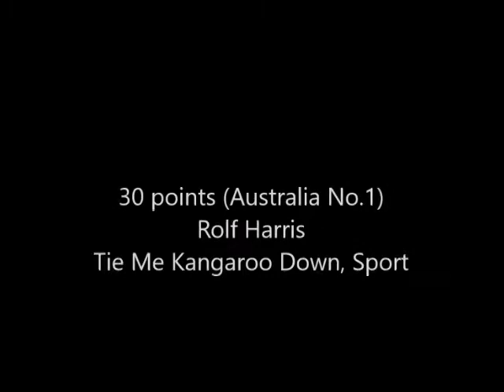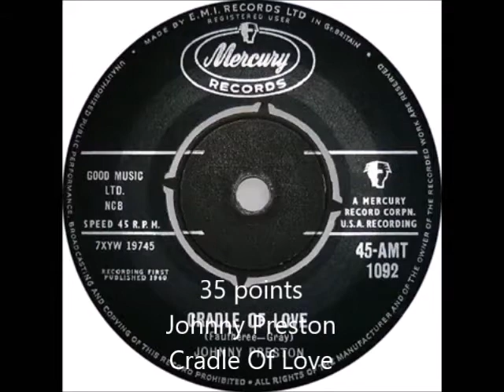Greatest Hits Of 1960 - June 1960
21-11 - ???
10 - Jack Scott - What In The World's Come Over You
9 - Johnny Preston - Cradle Of Love
8 - Rocco Granata - Marina
7 - Percy Faith - Theme From A Summer Place
6 - Jimmy Jones - Good Timin'
5 - Connie Francis - Everybody's Somebody's Fool
4 - Elvis Presley - Stuck On You
3 - Paul Anka - Puppy Love
2 - Bob Azzam - Mustapha
1 - Everly Brothers - Cathy's Clown